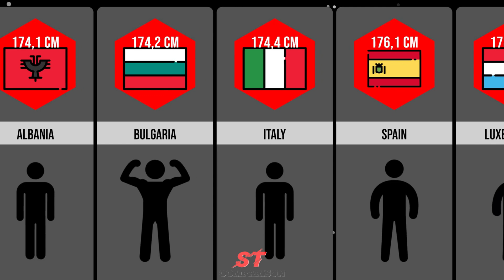Average Height for Men in Europe?!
We check our comment sections daily.